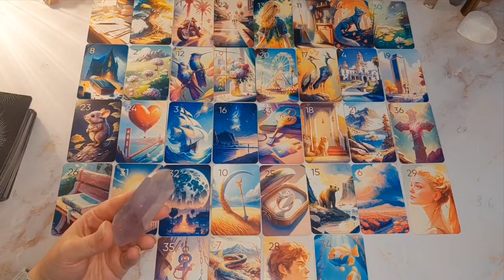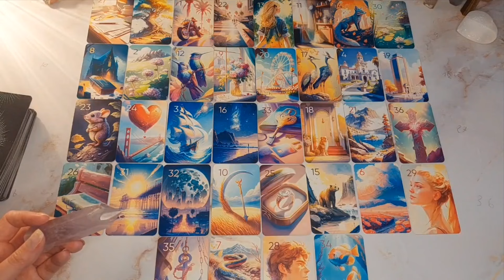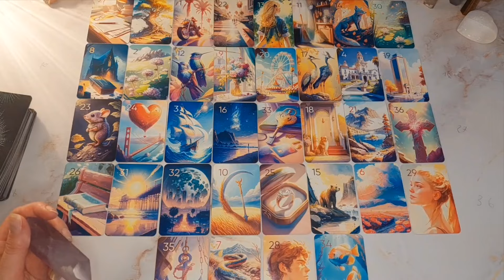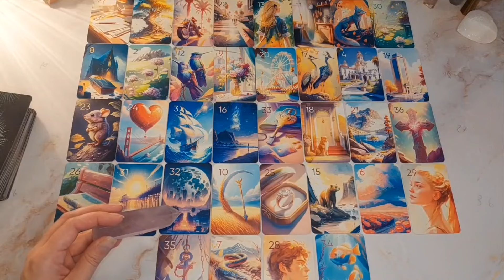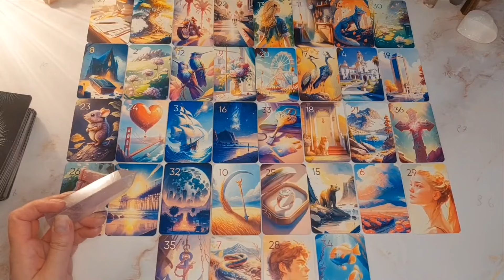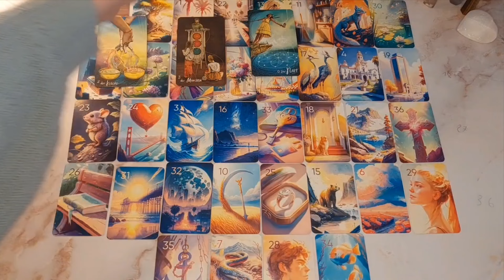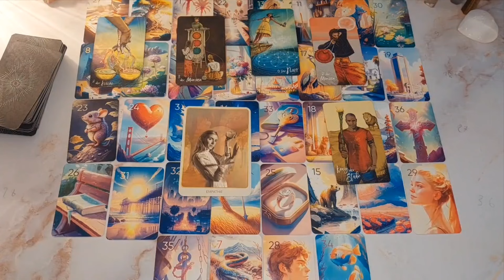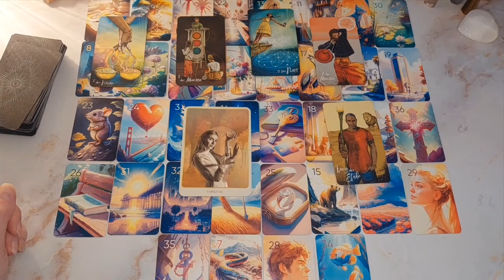♌️ Löwe ♌️ April 2024🧡Ängste & Zweifel halten dich nicht auf🧡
🔮🌟Tarot Reader Videokurs inkl. Workbook 77 €🌟🔮

Akasha Chronik Lesung 122 € (1,5h) mit Aufzeichnung via Zoom & Healing/Auflösung im Anschluss

💞persönliche Legung :💞
Große  Legung + Tarotkarten + Zusatzkarten 88 € (via Sprachnachricht + Bilder)
(Single, Seelenpartner, Monats oder Past Life Legung)

Healing 99 €

🤍verwendete Karten:🤍

Kathleen Bergmann - Winter in Paris Lenormand
Licht und Schatten Tarot - Chris-Anne
Dein schamanischer Traum - Das Orakel

*alle Karten sind selbst gekauft und keine Werbung